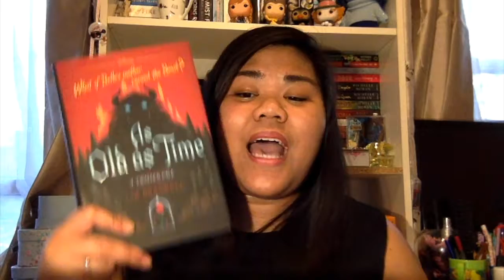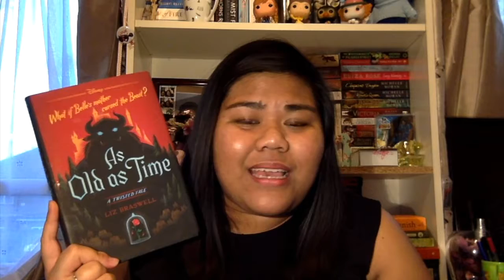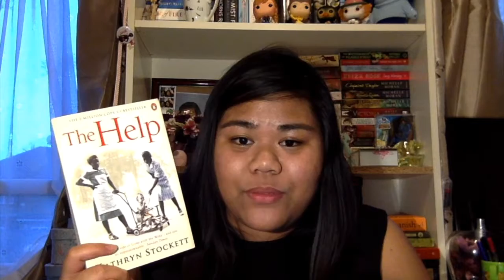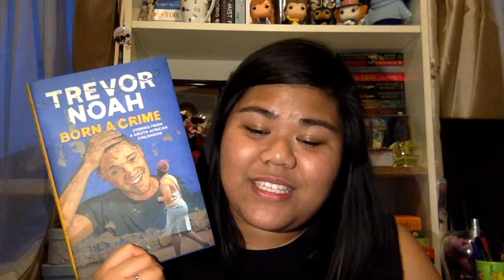February and March Wrap up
Well, I intended to post this yesterday but here it is! Better late than never!